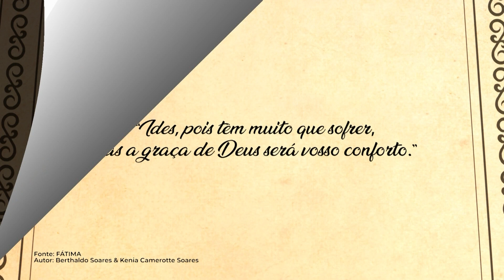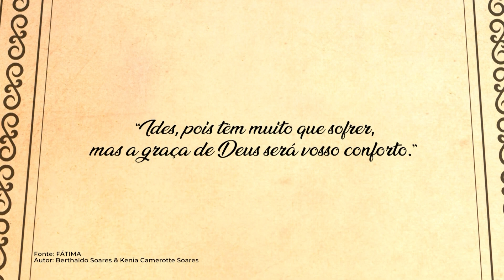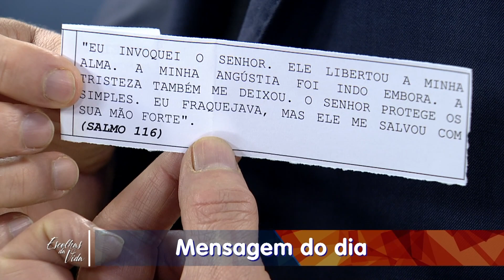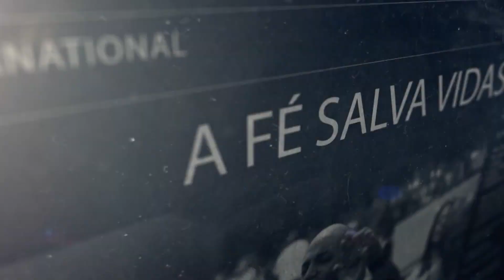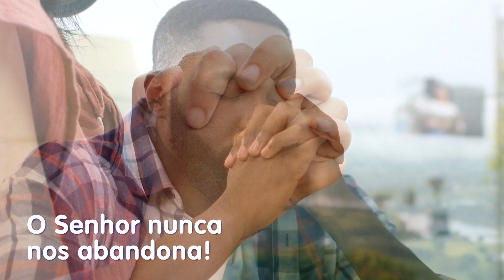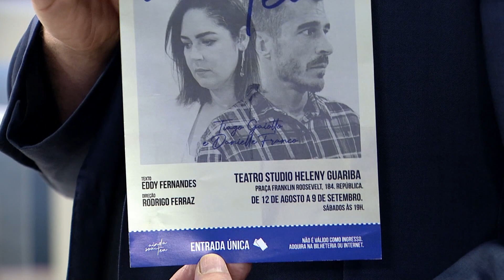Escolhas Da Vida - Manhã | 08/09/2023 | Dalcides Biscalquin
Gostaria de participar ao vivo com o Dalcides do programa Escolhas da Vida - Tarde?

"Escolhas da Vida" é um programa dinâmico e empolgante apresentado por Dalcides Biscalquin, que vai ao ar de segunda a sexta-feira, às 11h e às 16h15. Dalcides compartilha conosco convidados inspiradores e suas histórias de vida e superação. Junte-se a nós nesses momentos de reflexão, aconselhamento e serenidade, nos quais podemos fortalecer nossa fé e esperança em nossos corações. Com o auxílio divino, buscamos respostas e orientações para aqueles que se sentem desorientados em seu caminho.